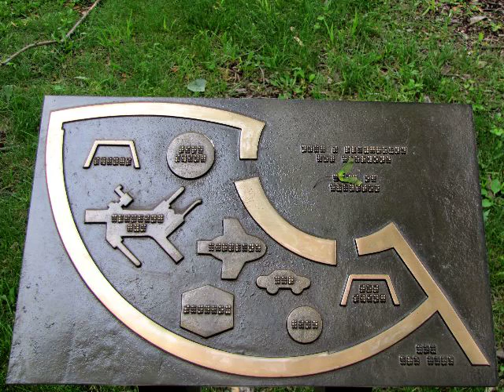Puppies of Grosse Point Beach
Yesterday was a very cold and rainy day.  I had some time to kill before a friend came over so I grabbed my camera and headed to the beach.  As soon as I got there these two beautiful Golden Retrievers came running up to me to say hi.